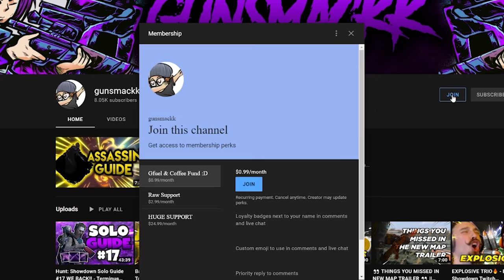Hunt: Showdown Solo Guide #25 - Slate Shotgun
slate gaming, kinda cool shotty, very epic and usable. Double barrel still most op tho

Gunsmackk plays SOLO and explains his thought process and tactics throughout the match, so that you can learn from him and use them for yourself! (Applies to duo/trio as well) I hope you enjoy the gameplay!

GG is Gamer Supps Healthy and Affordable Energy Drink! No Chalk, Gud Flavors, You can try GG today and save 10% with code Gunsmackk! I highly recommend it!

Skip around here
0:00 Intro
3:02 First Game
12:30 Second Game
42:35 Outro